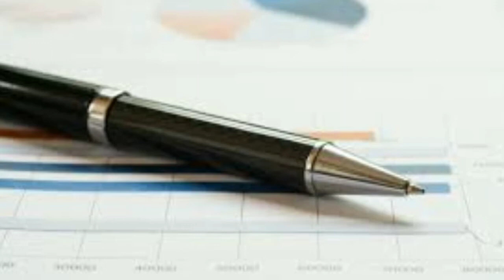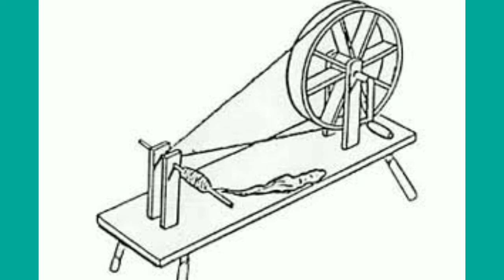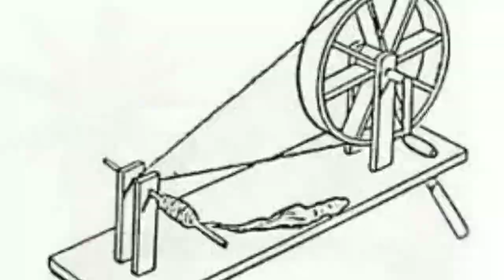How to Become Successful How to Grab Opportunity|How Become Rich] Time Management // Sachha Manav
how to become successful in life at a young age,
how to become successful trader in stock market,
how to become successful advocate,
how to become successful after breakup,
how to become successful apj abdul kalam,
how to become successful and rich in life,
how to become successful actor,
how to become successful at young age,
how to become successful at the age of 20,
how to become a successful yahoo boy using mobile phone,
how to become a successful barber,
how to start a car detailing business and become successful,
how to become a successful entrepreneur at a young age,
how to become a successful real estate agent at 18,
how to be a successful forex trader in 10 steps,
what is freelancing how to become successful freelancer in 2023,
how to become a successful forex trader,
how to become a successful freelancer,
how to become a successful forex trader in 10 steps

Hello dosto in this video we are going to discuss about some skill to achieve success in life and become rich in hindi
खूब पैैसा कैसे कमायें
अमीर लोगों की आदत|